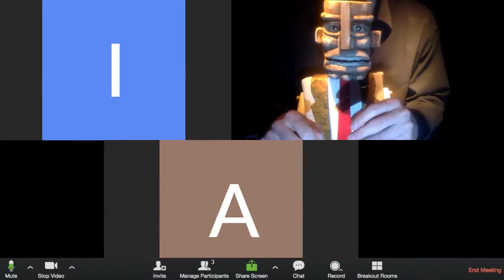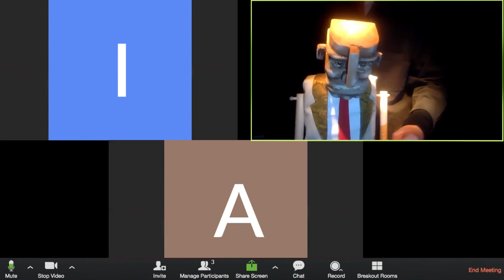"Dobre vijesti" - "Edip - online" u režiji Luciana Delprata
["KRALJ EDIP": KLASIK ZA NOVE GENERACIJE]

Pripremili smo za vas i četvrti video iz serije  "Edip online"  naslovljen "Dobre vijesti". A te dobre vijesti kralj Edip prenosi svojim kćerima.

Podsjećamo da je premijera predstave "Kralj Edip" u režiji Luciana Delprata, nagrađivanog umjetnika iz Argentine, već sutra, 3. srpnja, s početkom u 21 sat! Repriznu izvedbu ćete moći pogledati u subotu 4. srpnja, s početkom u isto vrijeme. Predstava se izvodi u Exportdrvu, kao prva predstava koja će se održati u ovim prostorima naše industrijske baštine.

Ne propustite duhovitu predstavu “Kralj Edip” za mlade i odrasle. Dođite i doživite Sofokola kao svojeg suvremenika!

Edip online / četvrta epizoda
Dobre vijesti
Redatelj: Luciano Delprato
Glasovi: Dean Krivačić (Edip), Aleksandra Stojaković Olenjuk (Antigona), Anastazija Balaž (Izmena)
Animacija lutaka: Edi Ćelić, Nikola Nedić, Mario Jovev

Hrvatska drama HNK Ivana pl. Zajca
Gradsko kazalište lutaka Rijeka